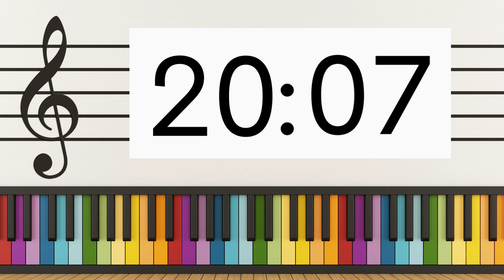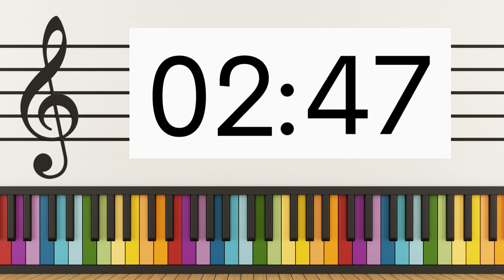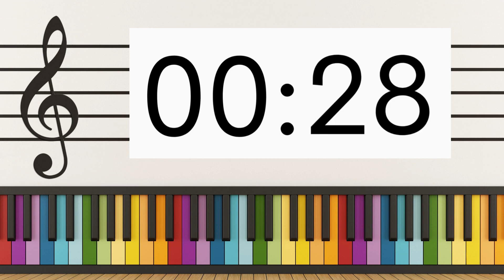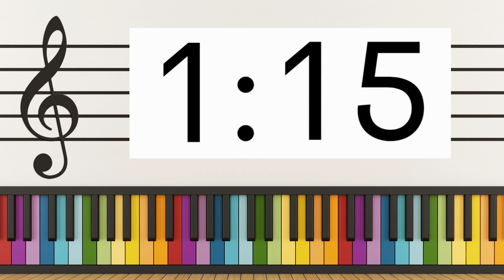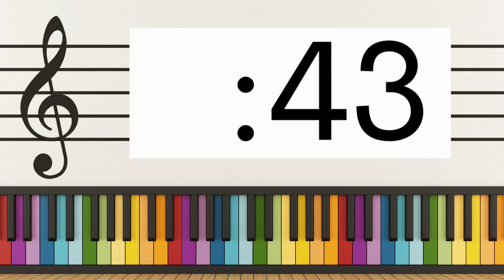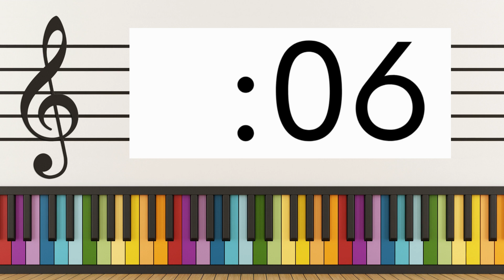45 Minute Rotation Timer + 2 Minute Clean Up 47 Minute Music Center Timer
These timers for teachers are a helpful classroom management tool. May educators display timers in the elementary classroom, especially for use during centers, rotations, or independent activities. This 47 minute timer can help teachers and students keep track of time despite the chaos. This video plays a 35 minute countdown without any sound. At the :00 mark, a bell rings and then soft music begins for a 2 minute clean up countdown timer! Add as many rotations as you need to a playlist for multiple centers in one class period!